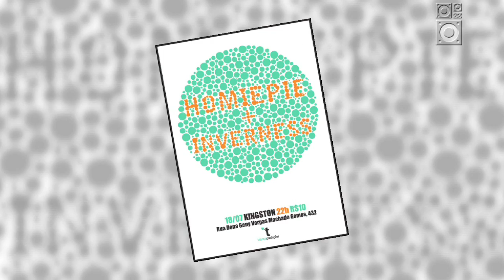Posteres musicais - matéria - Trama/Radiola 16/09/09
Matéria sobre posteres musicais para o Radiola.